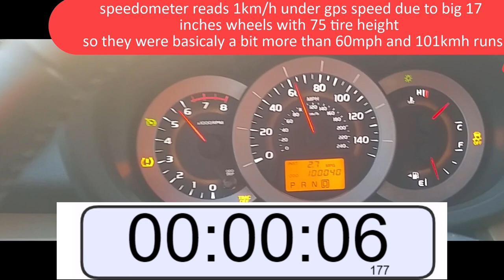Toyota RAV4 2GR-FE V6 3.5L 2011 Limited(2nd seats + spare tire off + KN filter + Intake simple mods)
No downhill. As title says, weight reduction,  pumped tires to 2.7 bar, deleted restricive carbon stock filter + added KN sport airfilter, 4WD mode and low on gas made this car very quick acceleration to 60 mph. Decent. Same road as video before. Very Healthy 2GR-FE. 270HP